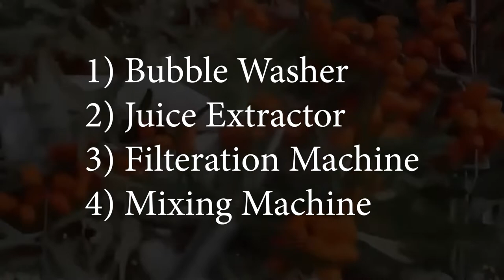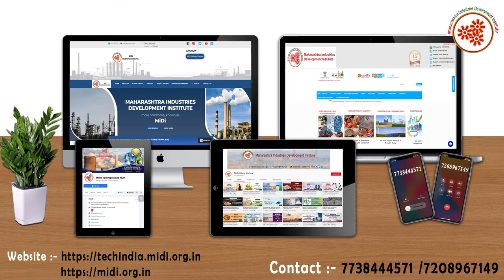Sea buckthorn Juice Making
Sea Buckthorn is known to boost immunity due to its high contents of Vitamin C. The regular consumption of Nutriorg Seabuckthorn juice has been proven to lubricate a dry, stagnant bowel fighting constipation. Nutriorg Seabuckthorn Juice is a very rich source of omega 3, 6, 9 and the rarest of rare Omega 7.

Topics covered in sea buckthorn Juice  Making Business:
* Raw Material
* Machineries required in Bubble Washer ,Juice Extractor etc .
* Process involved in sea buckthorn Juice  Making Business